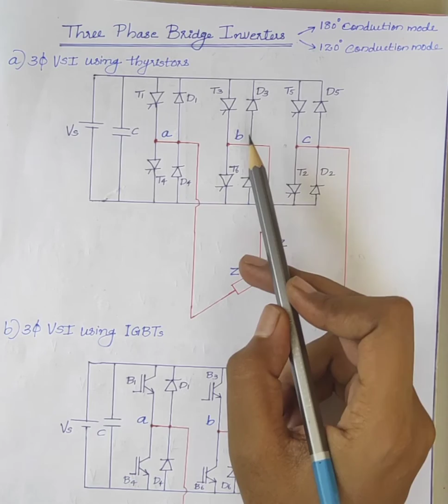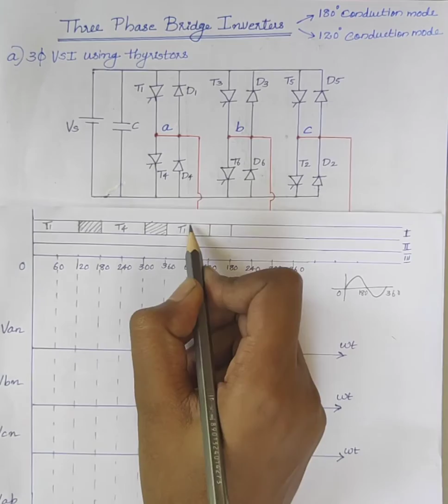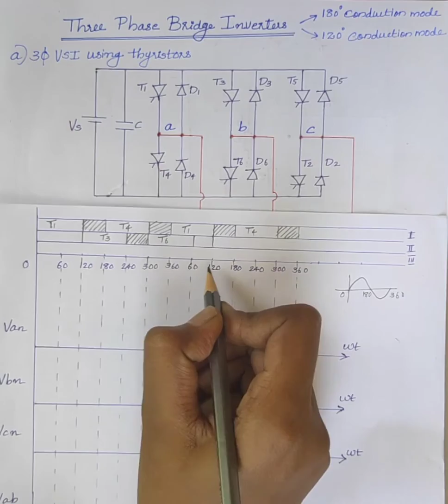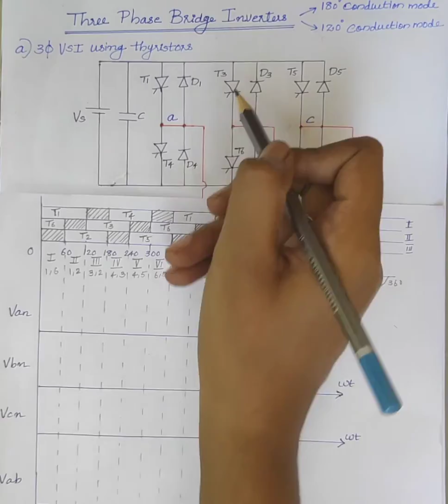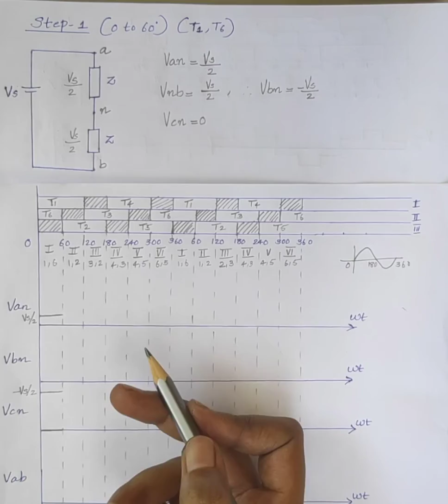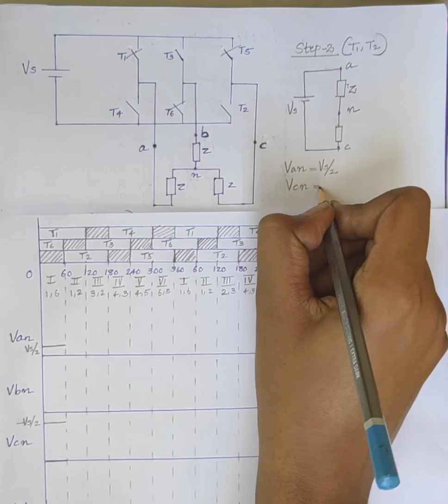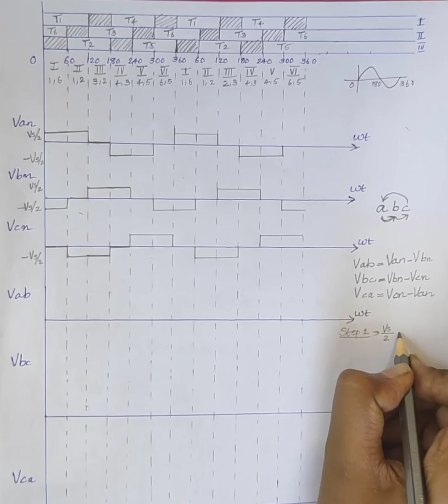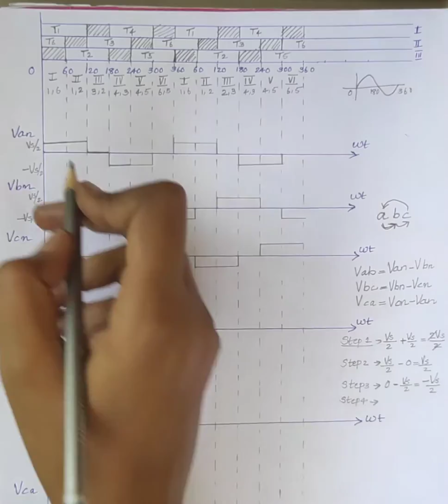Three phase VSI- 120 degree conduction mode